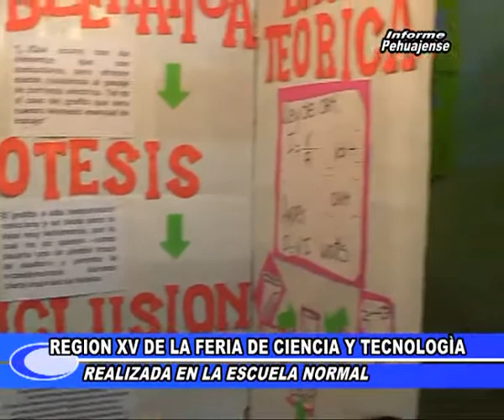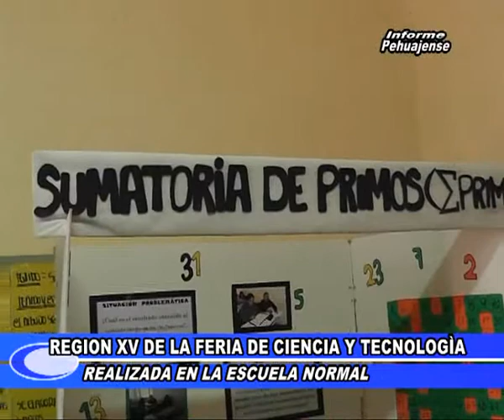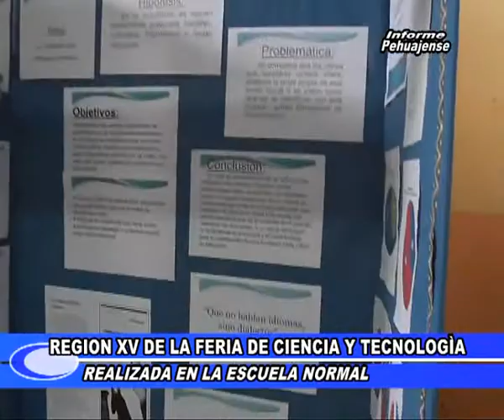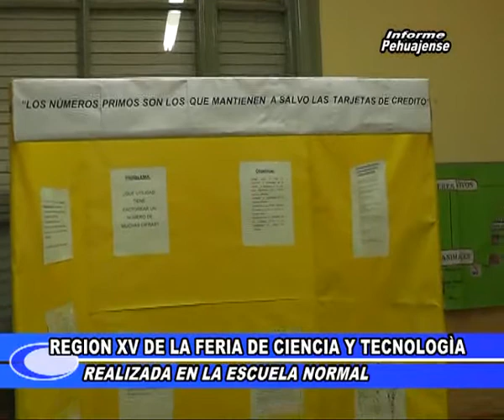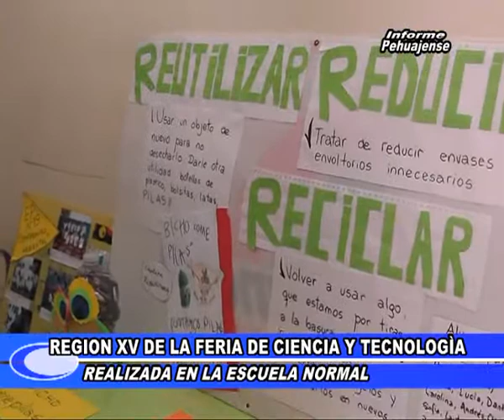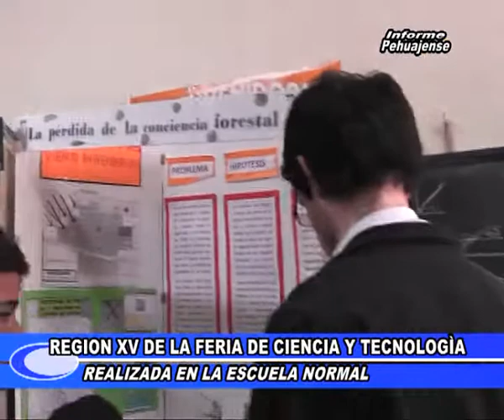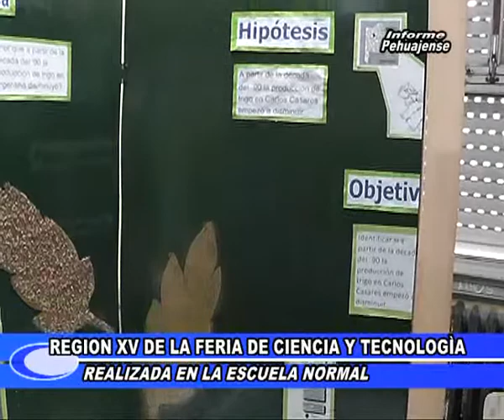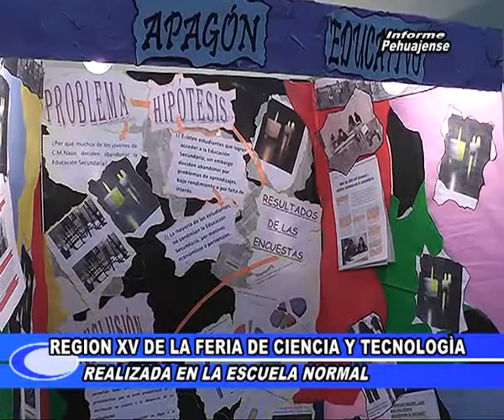Feria de Ciencia y Tecnología